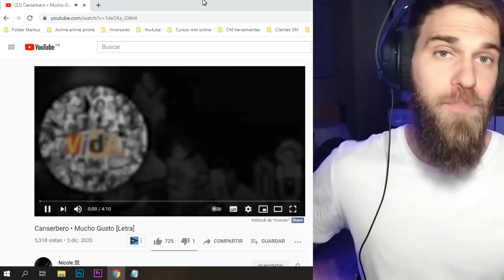🤯 MUCHO GUSTO - CANSERBERO ✊❤ [ REACCIÓN Mark Miranda ]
✅ MIRÁ mi video reacción escuchando por primera vez el tema "MUCHO GUSTO" del Can ✊❤